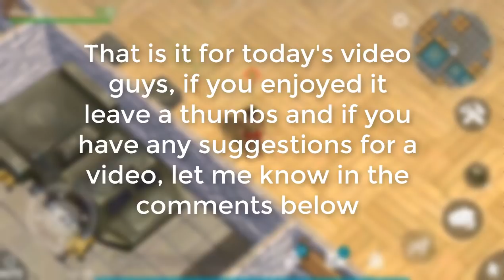How to kill the big one with only using Glock17 | Last day on earth : Survival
in this video I will show you guys how to kill the big one with only using glock 17, I don't recommend you guys to waste your resources on killing the big one only to get the bunker zulu card, But if you enjoy the video leave a thumbs up and subscribe to my channel also follow me on twitter and instagram

Guys these are links to the other youtubers who have shown different methods to kill the big one without any hacks , check them out if you are interested

Some things i forgot to mention

1. 2 glock17 i used were modified(collimator sight) which only increases range and nothing much, regular glock17 will do just fine
2. if you have a lagging phone you should probably exit the area after big one's 4th hit
3. after killing the big one always farm the iron rock, there are nearly 5-6 iron rocks and nearly every rock contains bauxite
4. when you enter the area, the big one takes some time to come, if spitters or abomination gets triggered towards you always leave the area and then come back, the spitters or abomination will be there, kill them while the big one takes time to reach to you